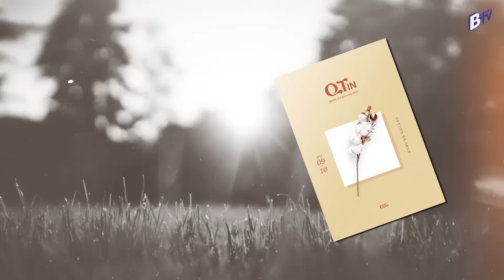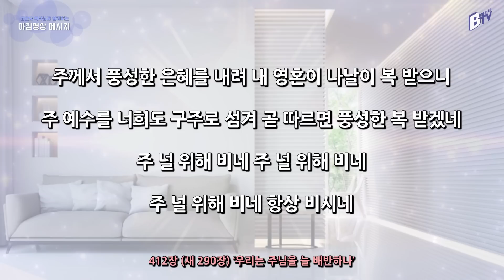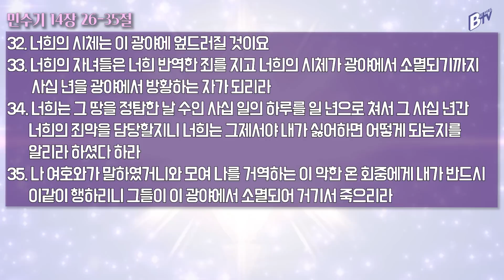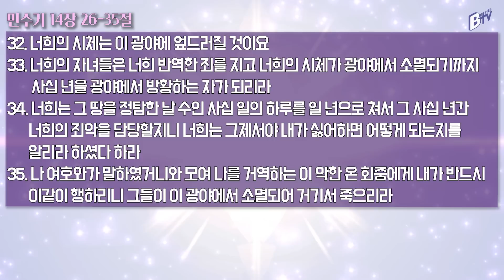230929 아침 영상 메시지(민수기 14:26-35)_김한요 목사_915회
2023년 9월 29일  오늘의 말씀
말씀: 민수기 14:26-35

찬송가 412장(새 290장) 우리는 주님을 늘 배반하나

1. 우리는 주님을 늘 배반하나 내 주 예수 여전히 날 부르사
그 참 되신 사랑을 베푸시나니 내 형제여 주님을 곧 따르라

후렴: 주 널 위해 비네 주 널 위해 비네 주 널 위해 비네 항상 비시네

2. 주께서 풍성한 은혜를 내려 내 영혼이 나날이 복 받으니
주 예수를 너희도 구주로 섬겨 곧 따르면 풍성한 복 받겠네

3. 무거운 짐 지고 애 타는 인생 주 예수께 돌아와 곧 쉬어라
내 주 예수 너희를 돌보실 때에 참 복락과 안위가 넘치겠네